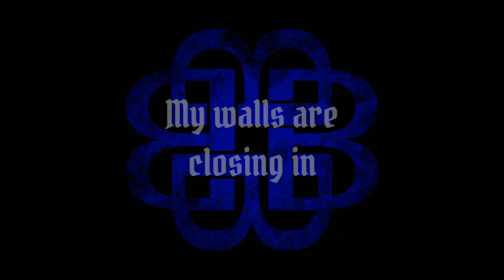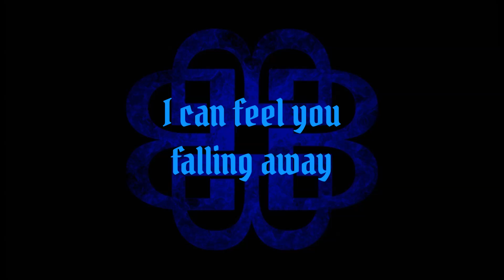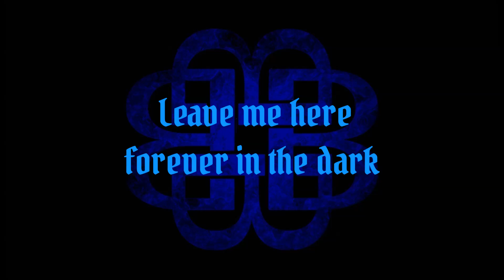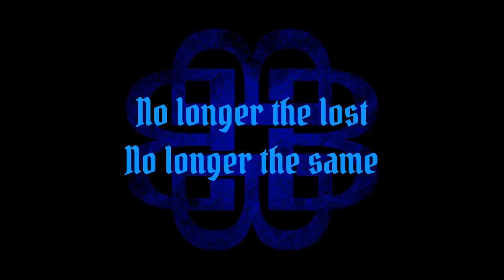Breaking Benjamin - Give Me A Sign (lyrics) HD